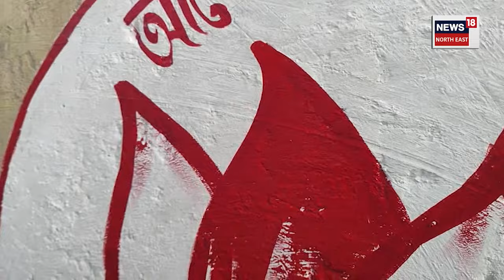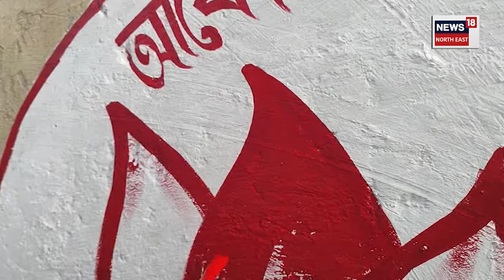BJP MP Dilip Saikia ই হাতত তুলি ল'লে ৰং তুলিকা, ৰং বুলালে পদুমৰ ছবিত N18V